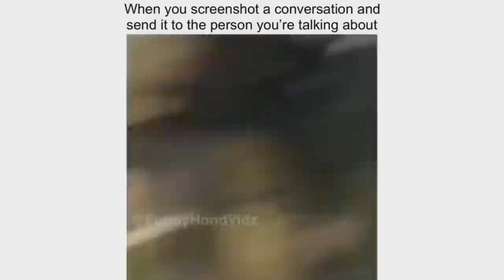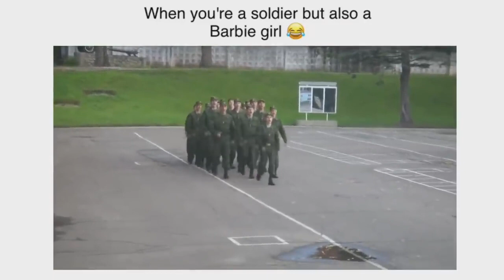VINES FOR WHEN YOU'RE LONELY AND FORGET WHO YOU ARE